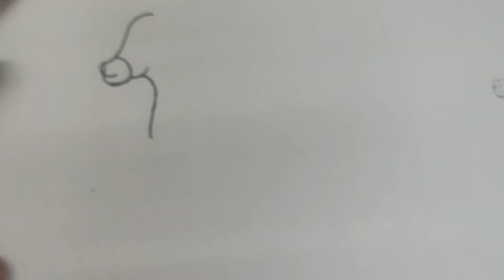how to draw a Deer easy draw for kids and beginners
Welcome kids,

          Simo Tv Kids World Channel.

          This is a channel provide for kids Learn ABCD, Furits Name, Animal Name, Number Name and more for our kids.

           I am  providing good learning kids GK Tamil and Engish languages.

Thankyou for every one🌹

Education purpose for beginners, preschoolers and kids drawing. easy and simple pencil drawing learn for kids and beginners.

so plz follow Simo Tv Kids World